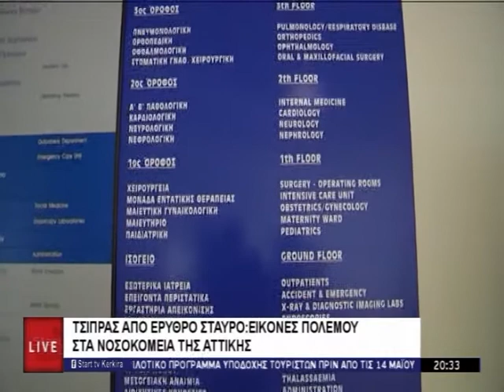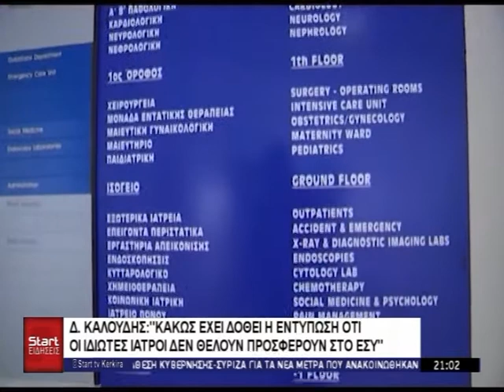ΚΕΝΤΡΙΚΟ ΔΕΛΤΙΟ 22 03 2021